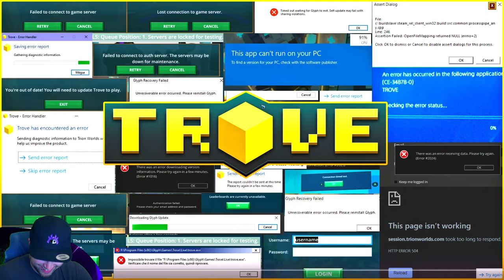CRYSTAL 5 & GEARCRAFTING (end-game just got easier) ✪ Trove "Gear Up!" Patch Notes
✏️ Today we'll go through the entire Trove patch notes for Gear Up!, an update that adds a new gearcrafting profession and crystal 5 gear.

Trove Gear Up! Patch Notes

TIMESTAMPS:
0:00 Intro
1:03 Crystal 5
1:41 Gearcrafting
9:34 Gearcrafter's Terminus
11:02 Gearcrafter's Vault Box
19:37 New Styles / Costumes
20:14 Additional Updates
24:50 Closing Thoughts